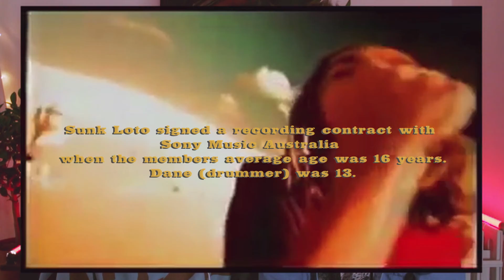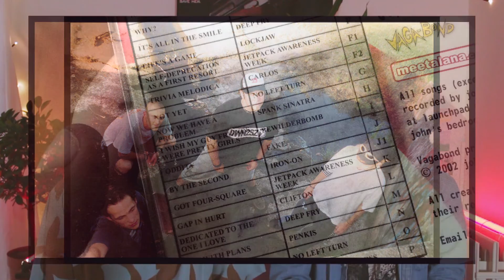Ex-Wife REACTS to Sunk Loto!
The Life Is Peachy Podcast presents "Wife Reacts to..."

Hi!  I'm Dave and this is a new reaction channel series created to coincide with each episode of the Life Is Peachy Podcast

In this episode, Chris Lisa Liefting reacts to "Lift" (from the 1999 EP "Society Anxiety") by Australia's one and only Sunk Loto.

❓What's one of your favourite Sunk songs?

“Life Is Peachy” Artwork Created by Chris Lisa Liefting.

 “Life Is Peachy” Theme Song Written & Performed by Tim Richardson.